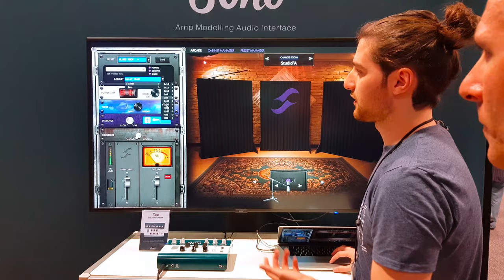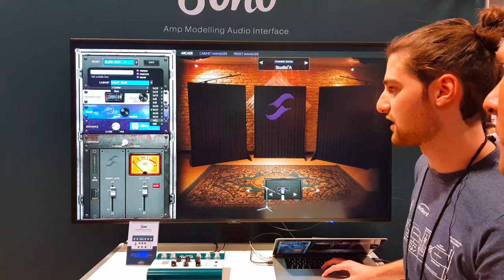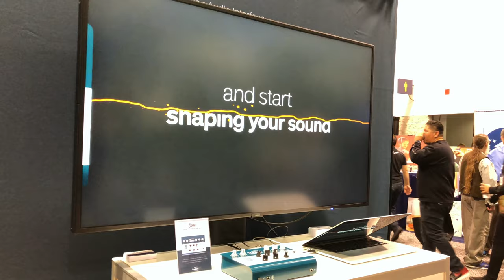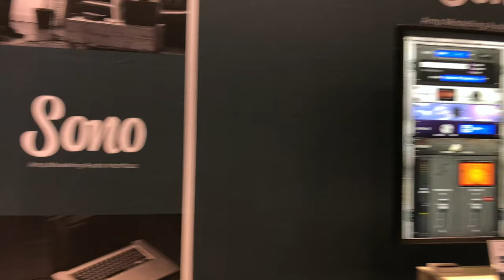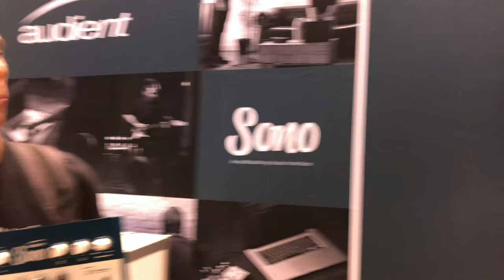Audient Sono NAMM 2019